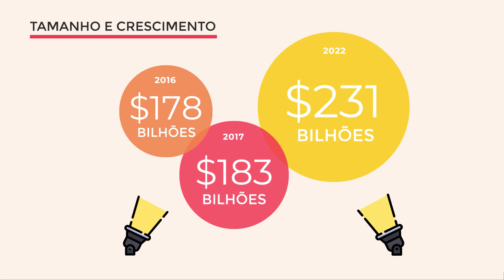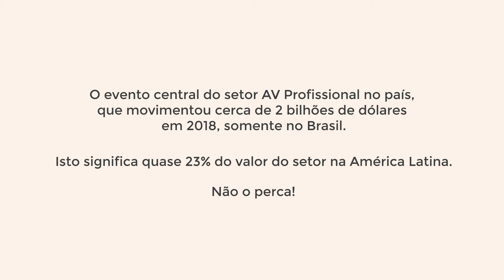Análise de perspectivas e tendências da Indústria AV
O setor AV Profissional movimentou cerca de 2 bilhões de dólares em 2018, somente no Brasil.